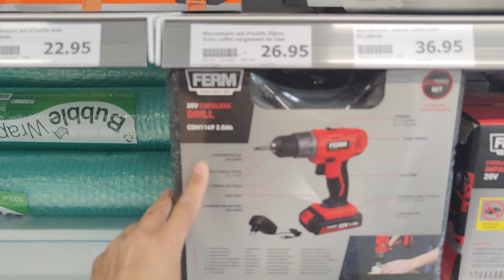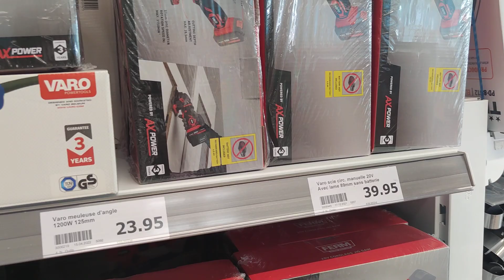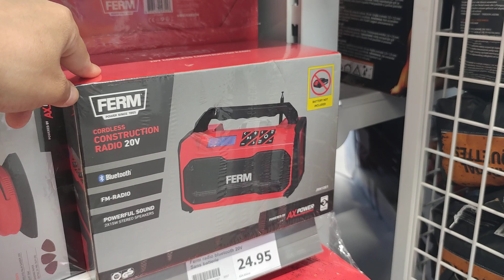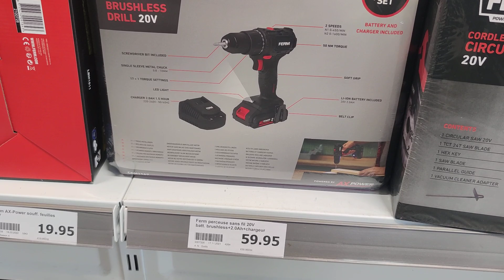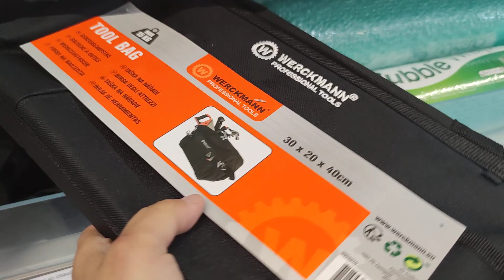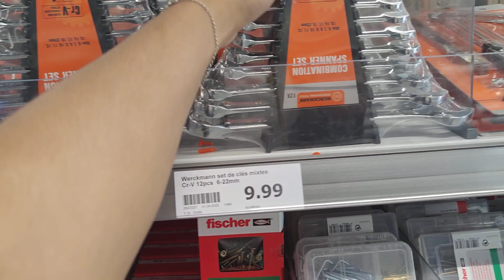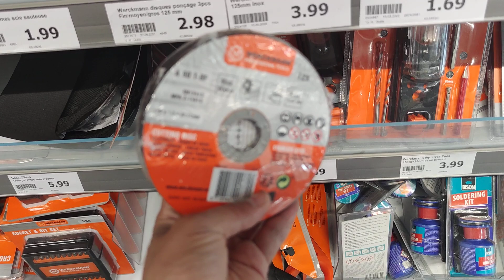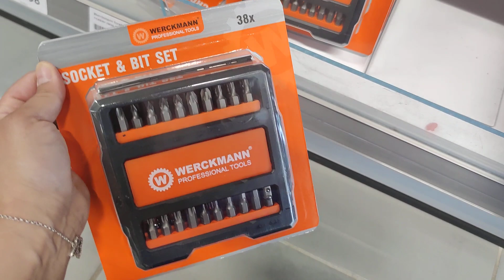ACTION BRICOLAGE OUTILLAGE MATÉRIELS ARRIVAGE MAI 👍NOUVEAU MALETTE À OUTILS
voilà la nouvelle vidéo spéciale arrivage bricolage de chez
rangement outils
scie sauteuse
scie à bande
pistolet à air chaud